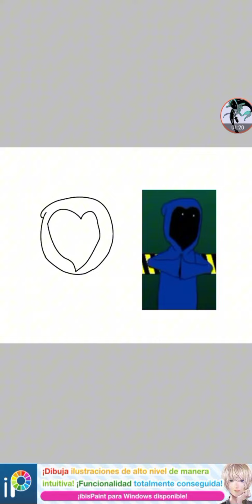dibujando a Thomas Flyswatter